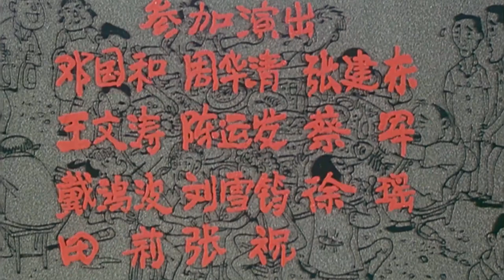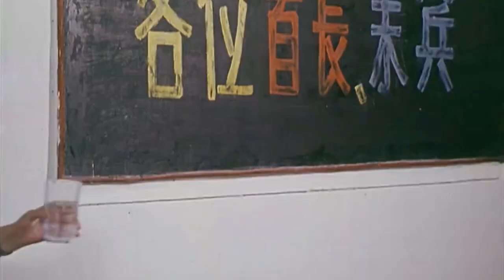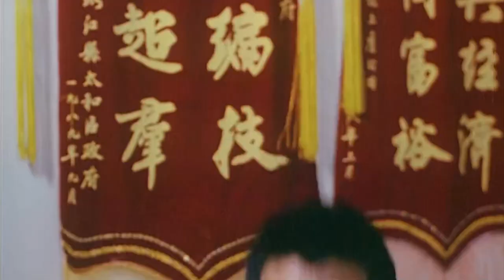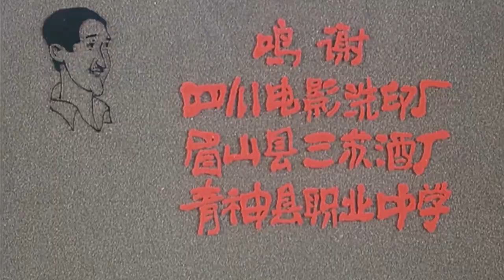【年代电影鉴赏】赵本山、巩汉林作品：以幽默诙谐的手法演绎了乡村的新面貌和旧风俗的碰撞。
导    演：马绍惠、沈荣骥
主    演：赵本山，巩汉林、王彦波、邓茜、句号、杨瑞库

1990年《来的都是客》是喜剧电影。主要讲述了肖望发回乡创业，以幽默诙谐的手法演绎的乡村的新面貌和旧风俗的碰撞，主人公思想活跃，看得到商机 ，在领导村民致富的同时，在他内心深处的小农思想也表现的淋漓尽致，对官员的巴结可以看出，政府官员 的形象在老百姓当中仍有待提高，讽刺的同时也为党员的先进性、为人民服务的自觉性仍待提高。